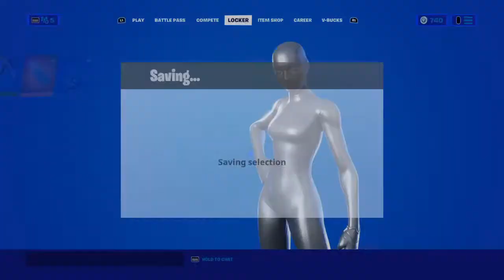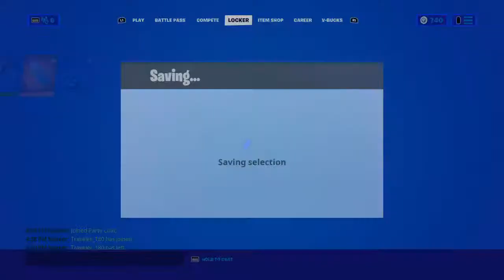Throw back pick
Hi I’m AiMzy a ps4 player and maimed the recon expert I am kinda good at editing and will leave my clan to join somewhat pro clan any offers maybe comment down bellow on my newest vid